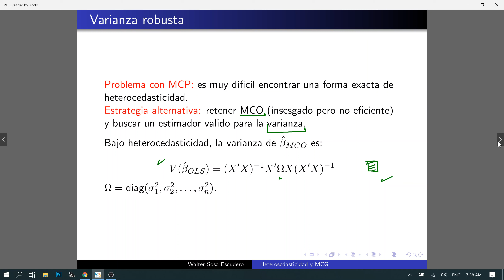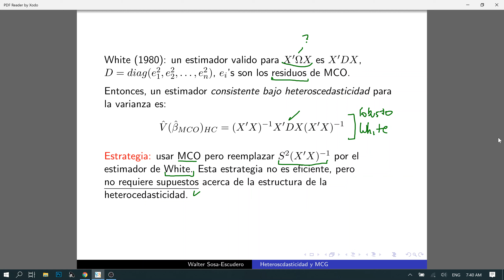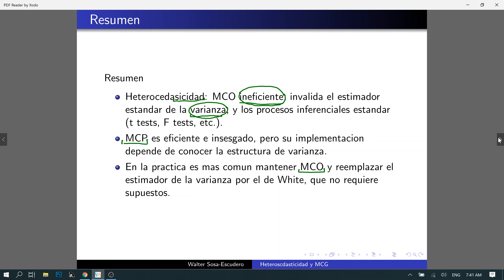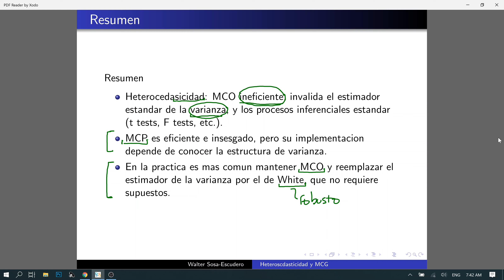El estimador de White